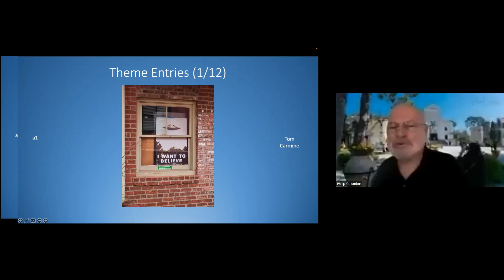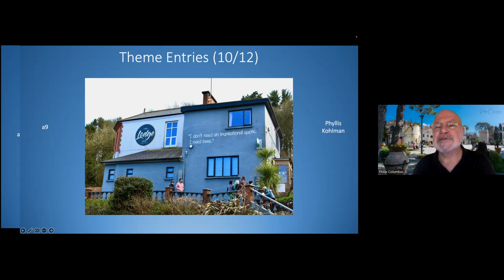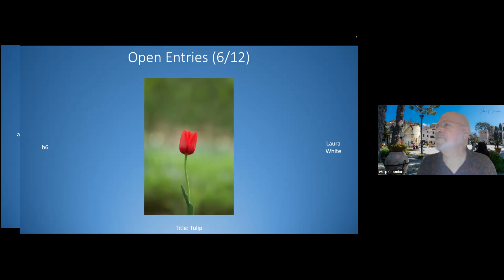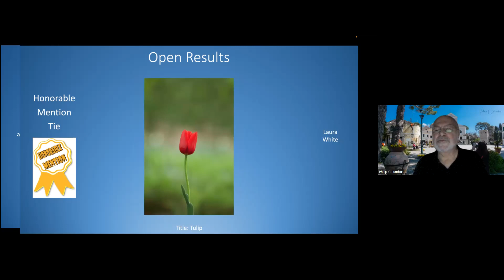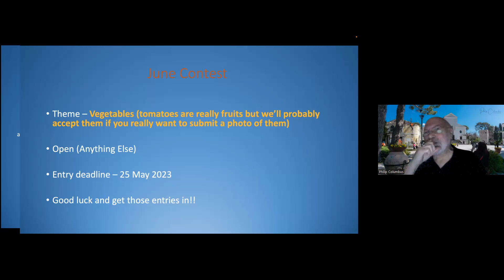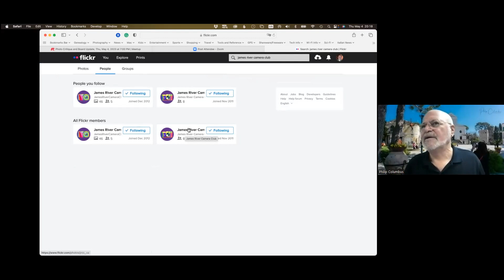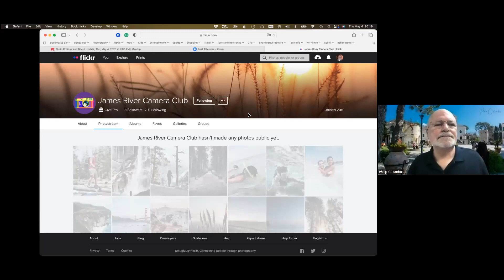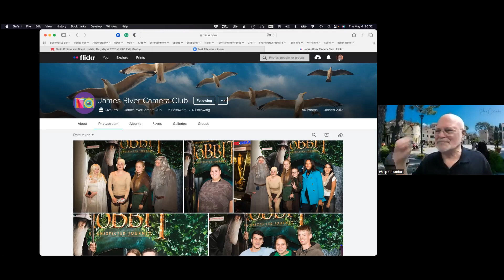JRCC May 2023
May 2023 meeting of the James River Camera Club